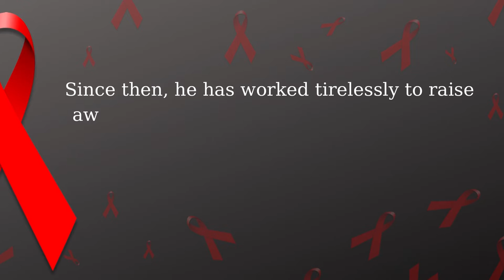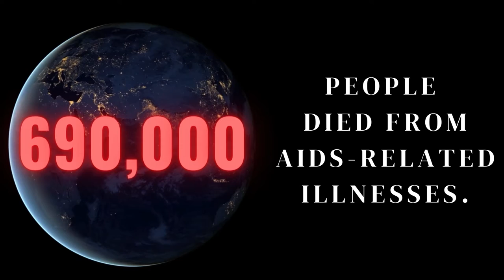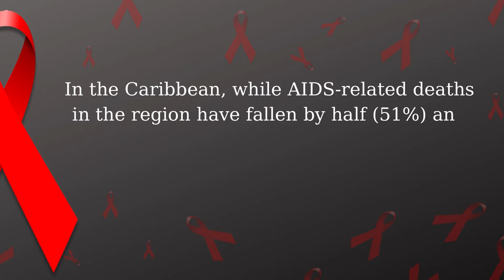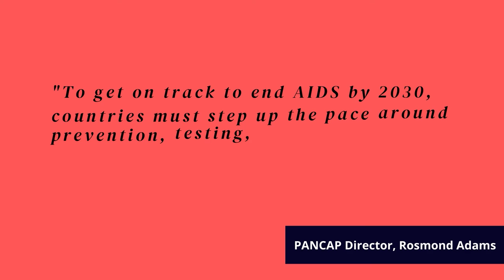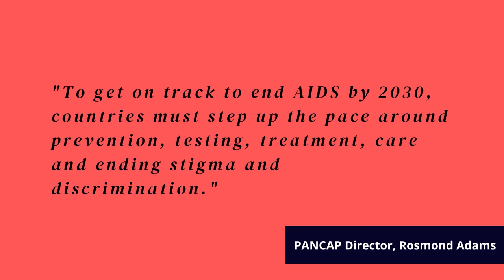ADVOCACY in the world of HIV/AIDS - Ansil Henry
Advocate and Past NACC Board Member - Mr. Ansil Henry
Produced by The National AIDS Coordinating Committee,
funded by the Caribbean Vulnerable Communities